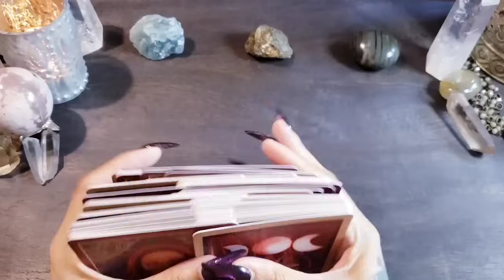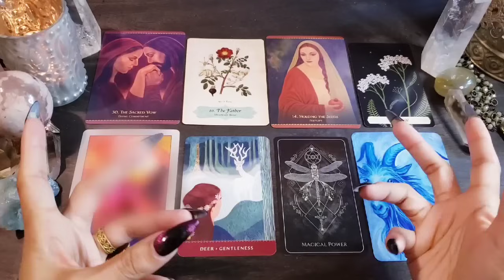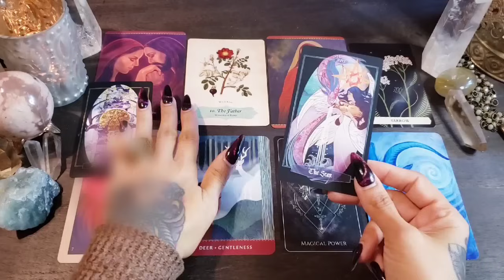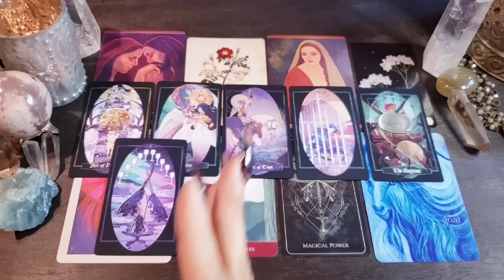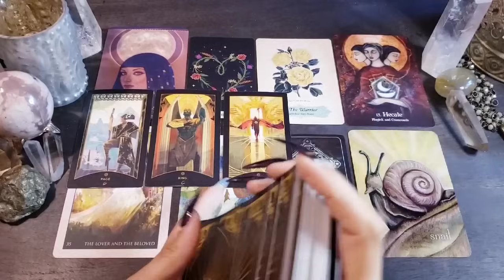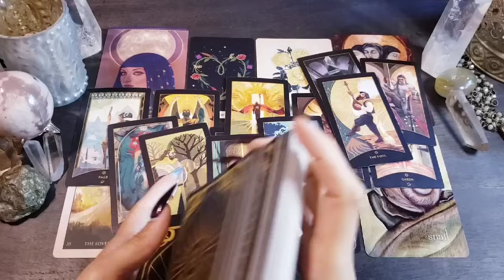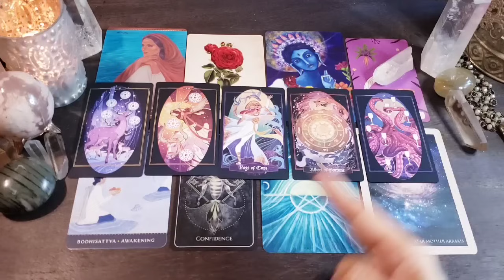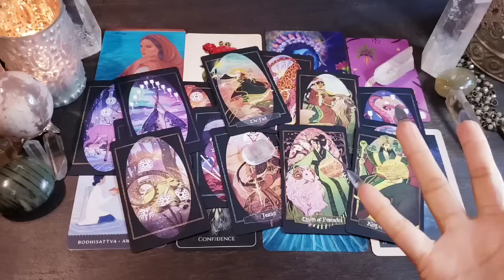🧝‍♀️🎉 What Areas Of Your Life Are Improving? 🧝‍♀️🌟 Pick A Card Reading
-- Tarot Decks --
The Dungeons and Dragons Tarot
The Children of Litha Tarot

-- Oracle Decks --
Sacred Mothers & Goddesses
The Mystique of Magdalene
Rumi Oracle
Oracle of the Roses
The Wild and Sacred Feminine Deck
Liminal Spirits Oracle
The Secret Oracle of the Green Witch
Talisman Oracle

🕯🌿 Time Stamps 🌿🕯
Intro 0:00
Pile Preparation 3:26
Pile Selection 8:01
Pile 1 {Aquamarine} 8:34
Pile 2 {Pyrite Matrix} 41:27
Pile 3 {Zebra Calcite} 1:06:02